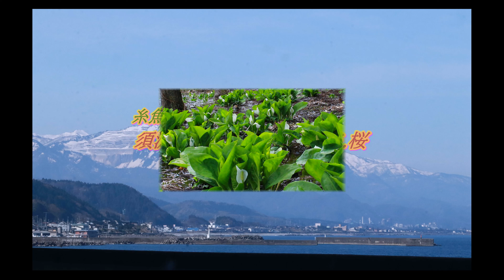糸魚川🌸須沢水芭蕉.青梅中学校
糸魚川須沢に有る水芭蕉~青梅中学校の桜を楽しんで来ましたぁ。
ご覧いただければ幸いです(^^)/。BGM「かわいいあの娘」